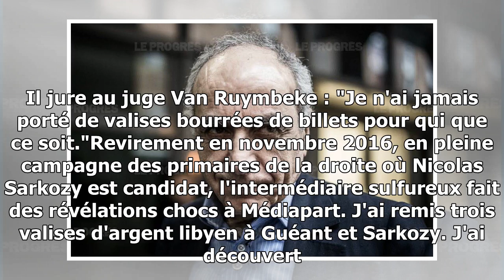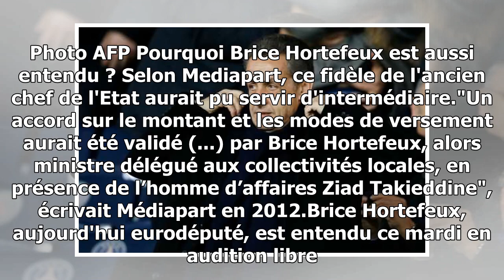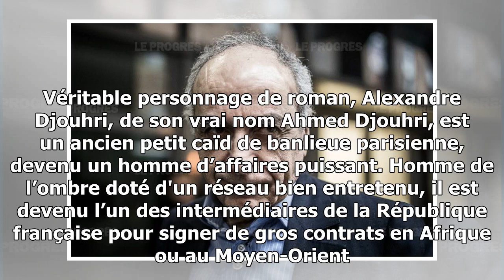Nicolas sarkozy : comprendre l'affaire de l'argent libyen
Une note à l'origine des soupçonsLe site Mediapart révèle, en avril 2012, une note officielle émanant des services secrets libyens datée de décembre 2006. Elle évoque "un accord de...